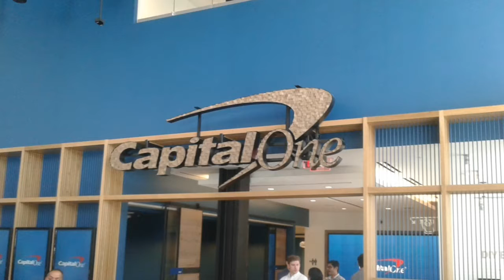Our Goals for 2018